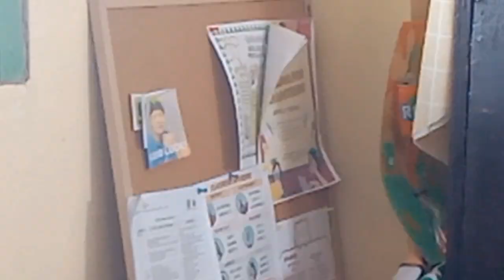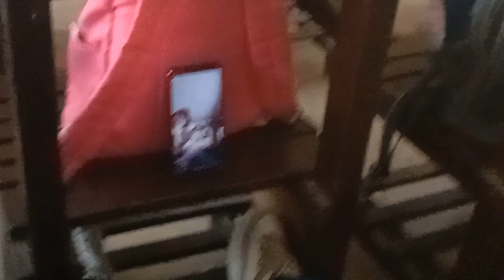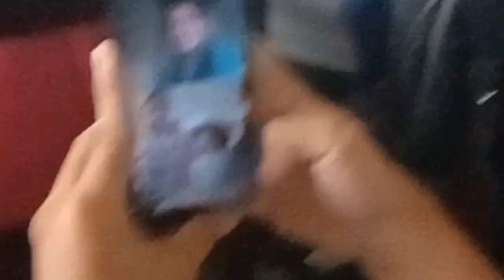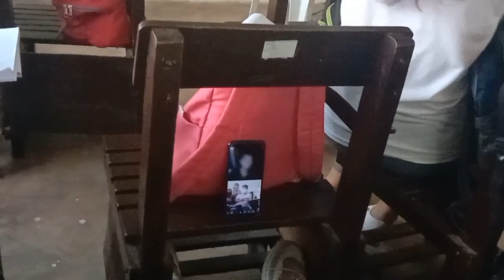School Vlog no.2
Capcut template for the intro ditto - newjeans

♡faq
Hi! I'm Paula, I am a blogger based in the Philippines.

name: Paula Isabel
age: 17 y/o
bday: April 8,2005
ethnicity: Filipino
location: Philippines